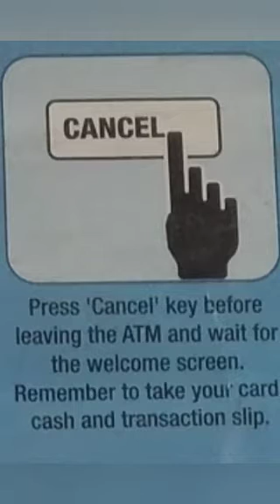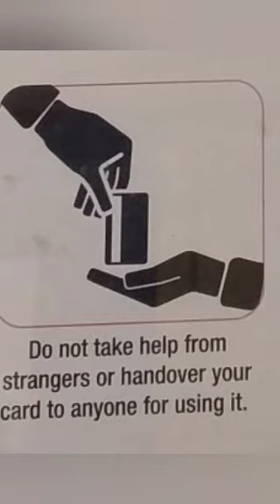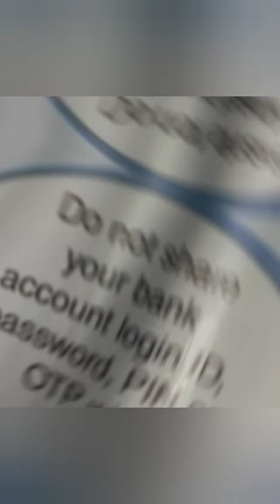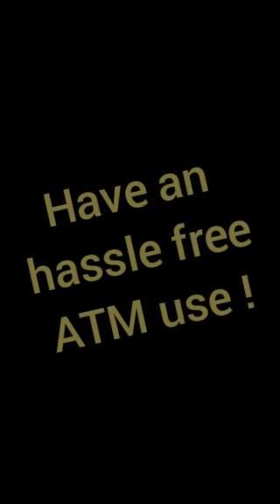ATM karuthiyal pani palilla